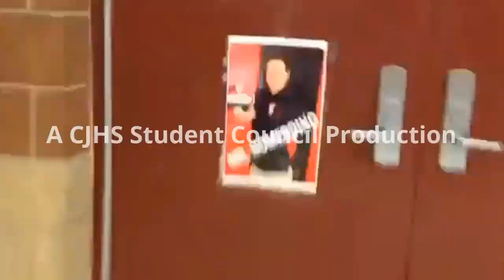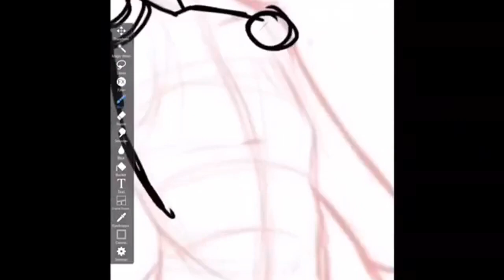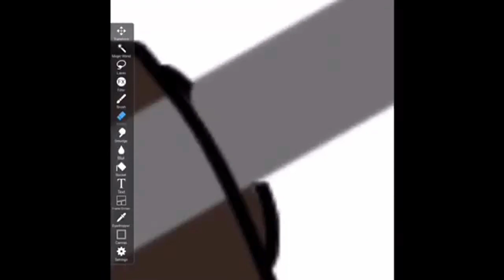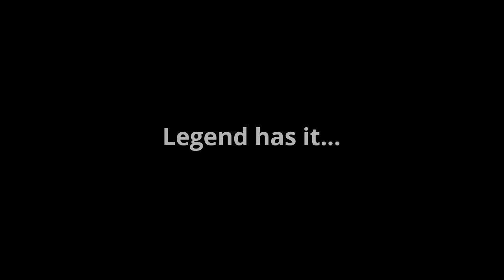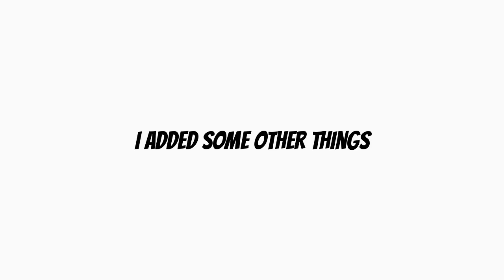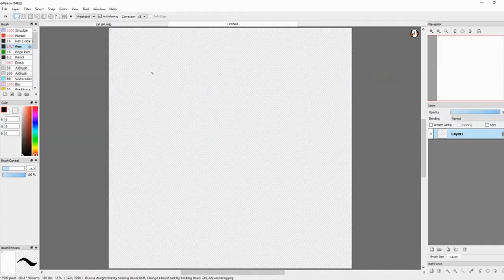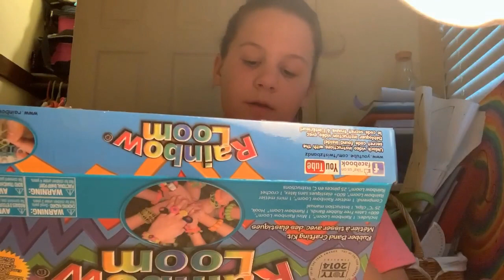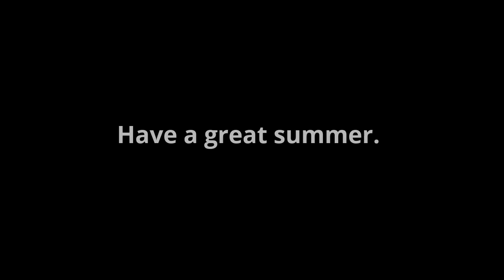CJHS Has Got Talent